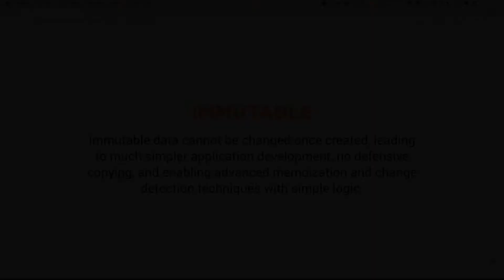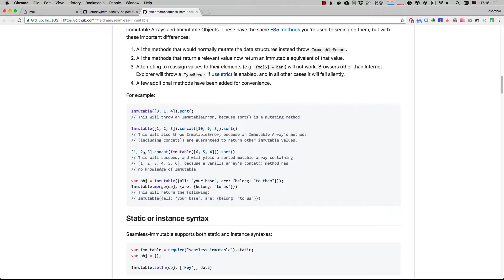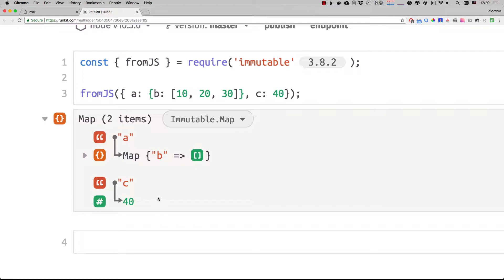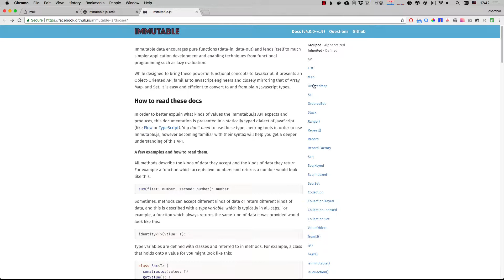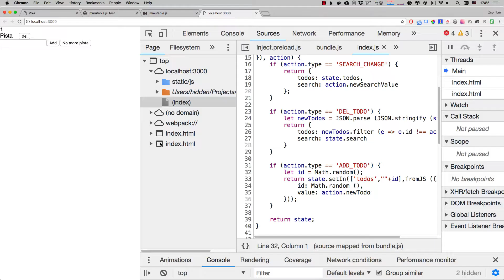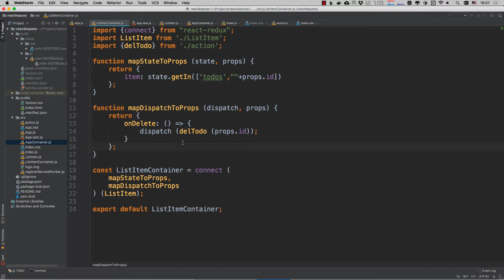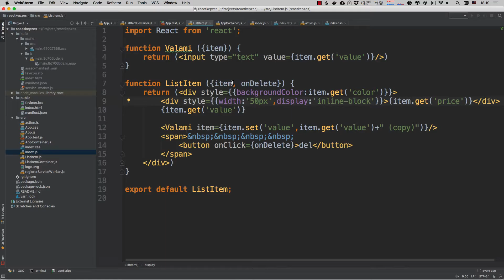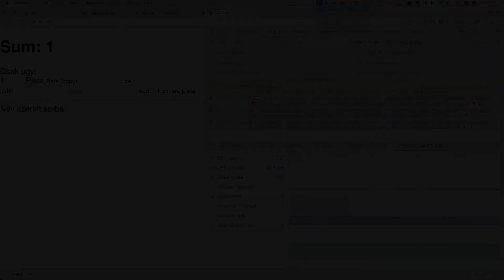React nyári tanfolyam 3